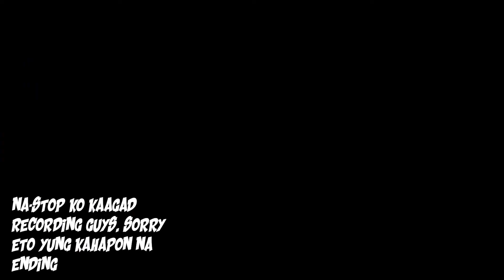LITTLE NIGHTMARES "SECRETS OF THE MAW DLC" PART 9/THE HIDEAWAY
Muling nagbabalik ang ating mahal na Janitor..hahaha

Secrets of the Maw
A trio of DLC levels that offer a "different perspective on Six’s adventures" were planned. The first one was released in July 2017, the second in November 2017 and the last in February 2018.